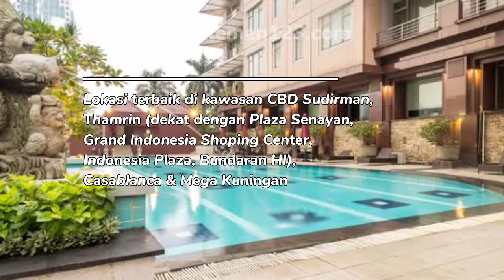Jual Apartemen Istana Sahid Murah di Jakarta Pusat - Apartemen123.com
Jual apartemen Istana Sahid - Jakarta Pusat